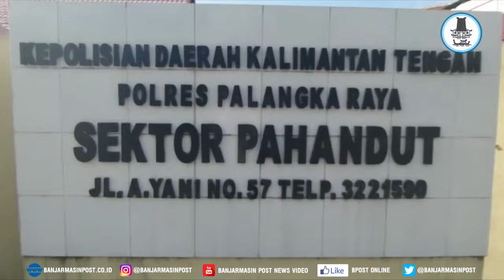Bawa 16 Ribu Butir Obat Penenang Sopir Avanza putih Dibekuk